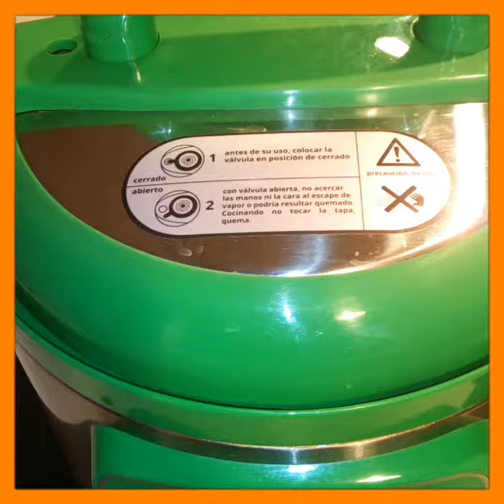Melva con puré de patatas